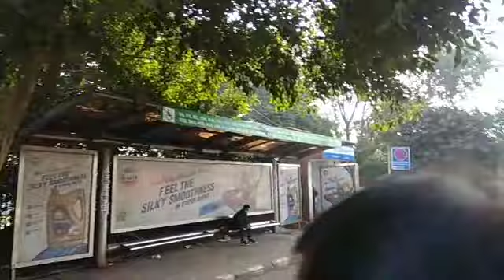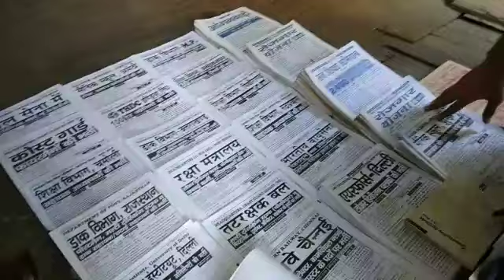Trade Fair 2021 | Pragati Maidan | New Delhi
Going To IITF | Indian International Trade Fair | Pragati Maidan | New Delhi

milenge jaldi hi next vlog mein

byyyy

Maripat Railway Station
Indian Railways
Train Crossing
Delhi Junction
Trade Fair
Chandani Chowk
Pragati Maidan
Ayush Upadhyay Vlogs
saini uk gamer
mv2 vlogs